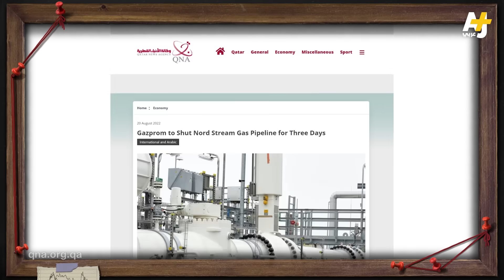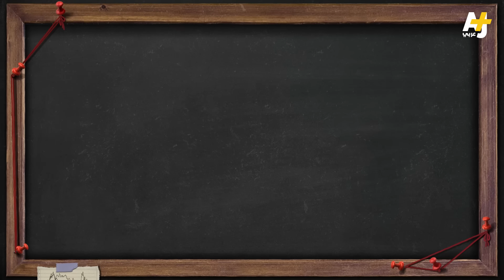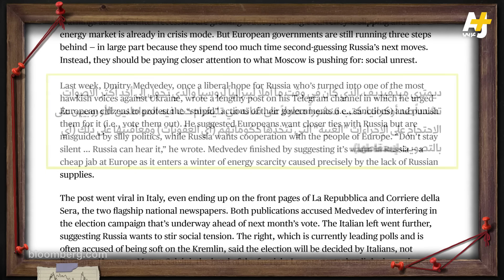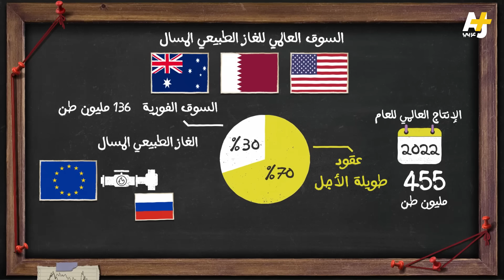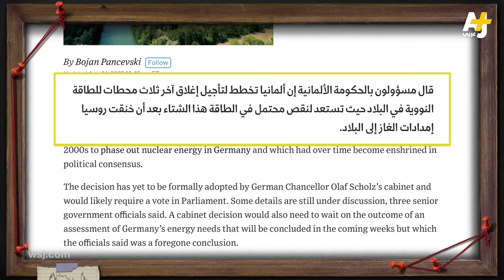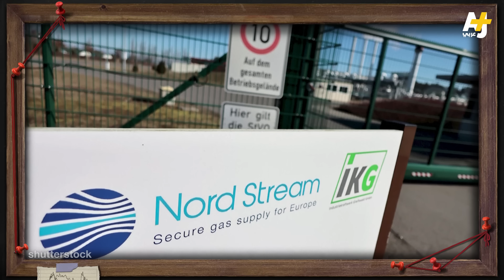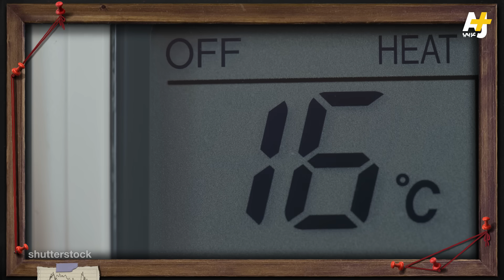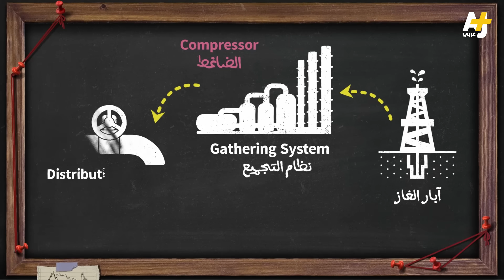المُخبر الاقتصادي+ | لماذا قطع بوتين الغاز تماماً عن أوروبا؟ وكيف تلعب روسيا لعبة خطرة جداً؟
روسيا وأوروبا تدخلان في لعبة عض أصابع مع اقتراب فصل الشتاء! الأوروبيون يسابقون الزمن لملء خزانات الغاز قبل نوفمبر لضمان حصولهم على ما يكفي منه للتدفئة والكهرباء وطهي الطعام.

المُخبر_الاقتصادي+